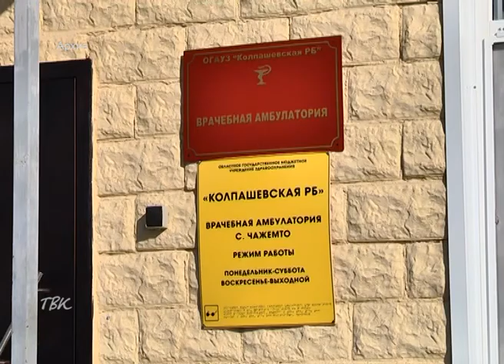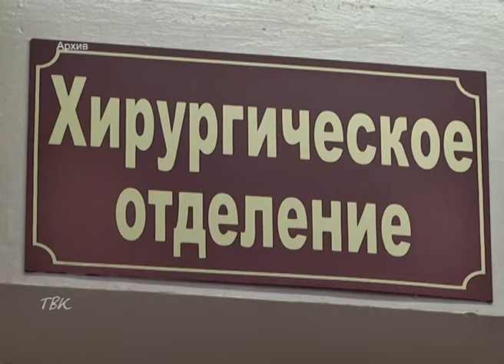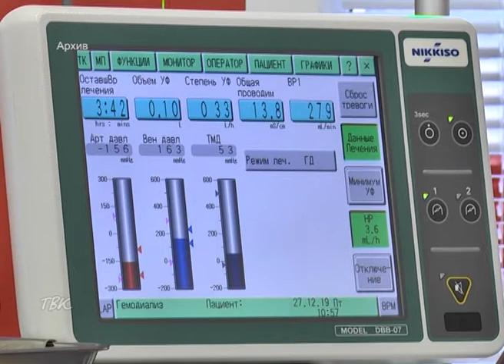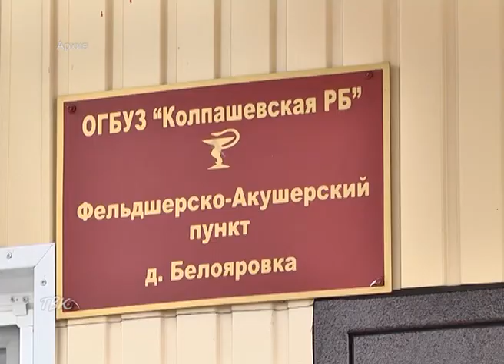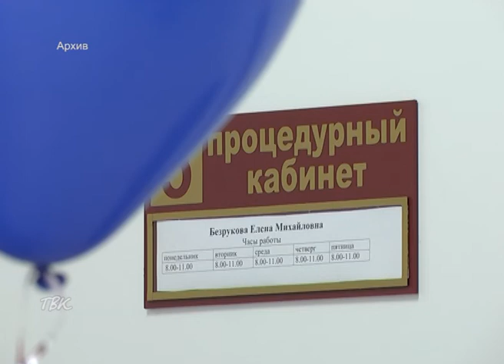Губернатор отчитался перед областными депутатами о реализации нацпроекта "Здравоохранение"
Губернатор отчитался перед областными депутатами о реализации в нашем регионе в 2019 году нацпроекта "Здравоохранение"